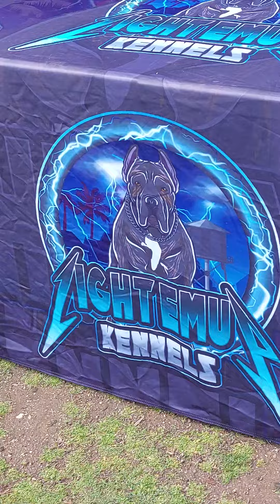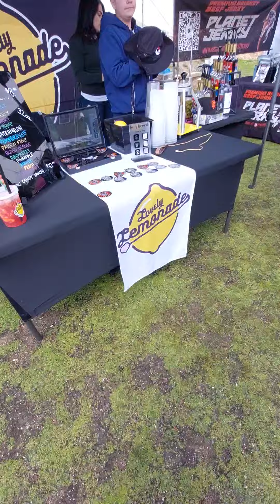dog show 2024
the takeover 2024 951canecorso